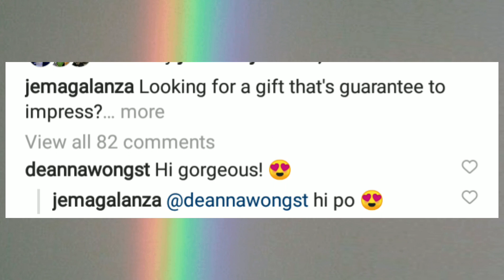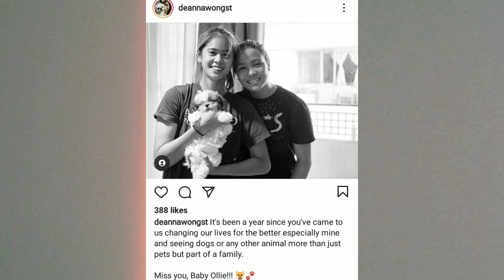Mother's Day | Gawong Latest Update